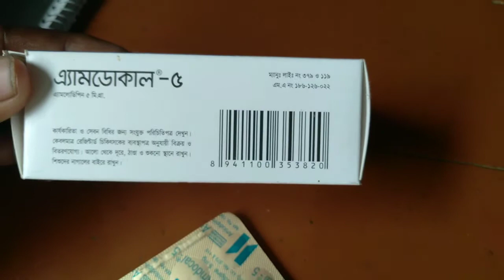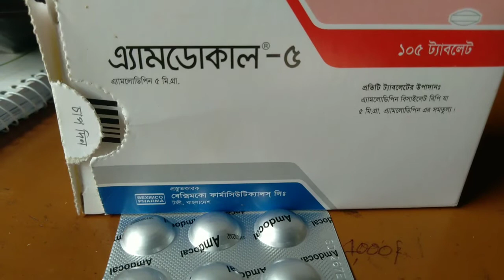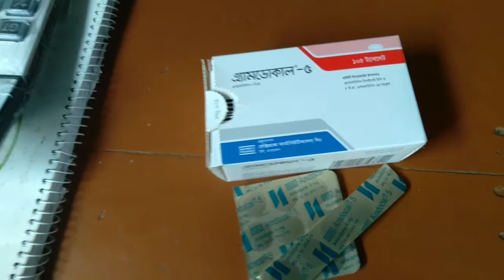Amdocal 5 Tablets Use এ্যামডোকাল 5 প্রেসার কত হলে খাওয়া যাবে এবং সিমটম কি কি সাইড ইফেক্ট কি কি ৷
hello friend today is review tablets amdocal 5 je sakol manush der high per tension asa tara ai video ta akbar dekben.